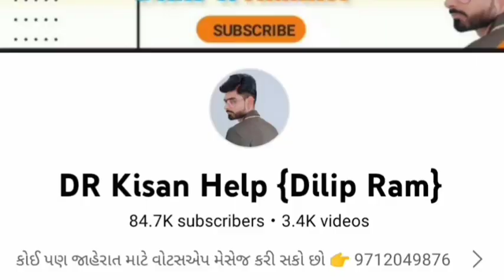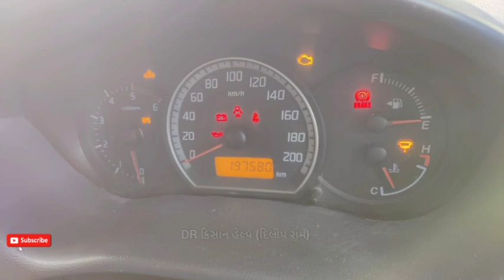Swift VDI કાર વેચવાની છે, ભરત ભાઈ: 7600944420 🚗🚗🚗🚗🚗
Swift VDI કાર વેચવાની છે, 🚗 @DRKisanHelp_DilipRam

DR_Kisan_Help_{Dilip_R}
DR_kisan_help{Dilip_R}
 juna tecter vesvana,
Purana tractor Bazar,
 le ves,
tractor price,